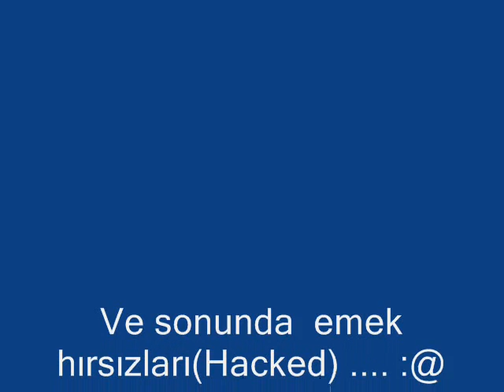Edena KuBaR is Offline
Knight Online